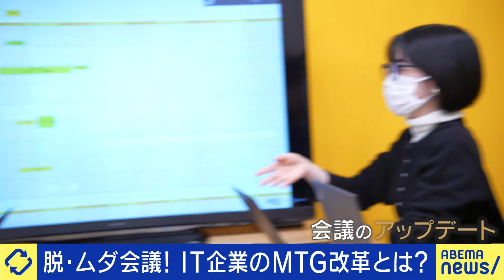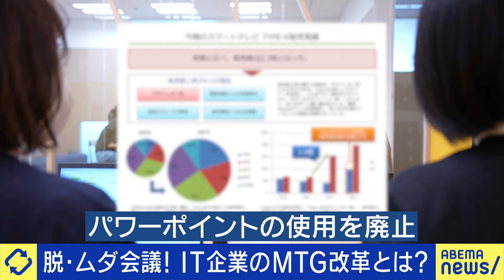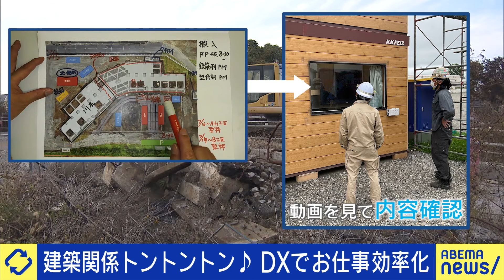【クソどうでもいい仕事】謎のホウレンソウは必要？会議で発言しない人は何者？企業の生産性とは｜アベプラ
◆続きをノーカットで視聴

【平和教育】戦争の悲惨さどう伝える？原爆や沖縄戦ばかりで良い？「はだしのゲン」削除を考える｜アベプラ

【女湯】LGBT法案に差別禁止は必要？お風呂やトイレは？ryuchell「変わるまで続ける」賛同の想いは｜アベプラ

◆キャスト
MC：ryuchell
澤円(圓窓(株)代表)
武田祐樹(HT RaisePLAN代表)
大空幸星(NPO法人あなたのいばしょ理事長)
小林史明(衆院議員(広島) 自民党副幹事長)
佐々木俊尚(作家・ジャーナリスト)
ナレーター：木戸衣吹